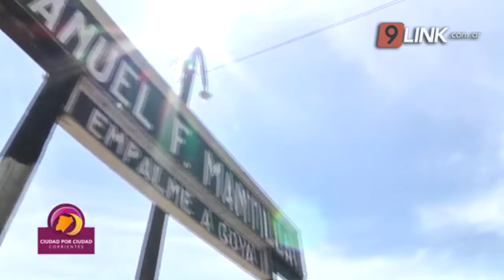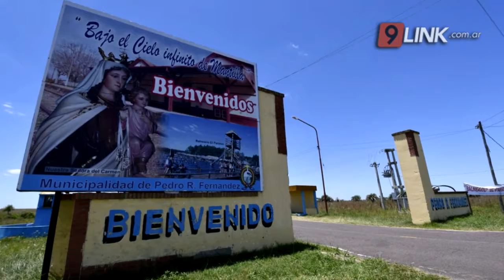N9 - CORRIENTES - MANTILLA TAMBIÉN A FASE 1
SE DIERON 5 CASOS POSITIVOS CON NEXO EN SAN ROQUE QUE SUMA 41
CARLOS VIGNOLO-MIN SEC DE GOB